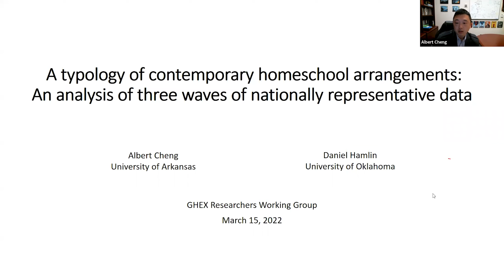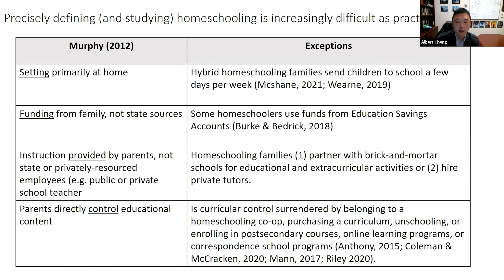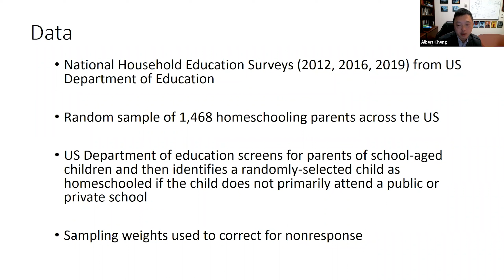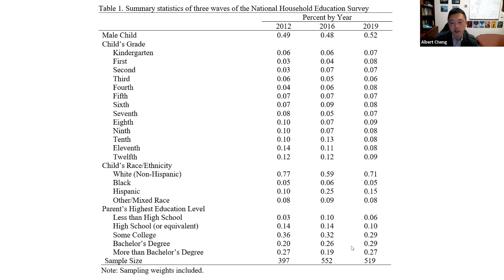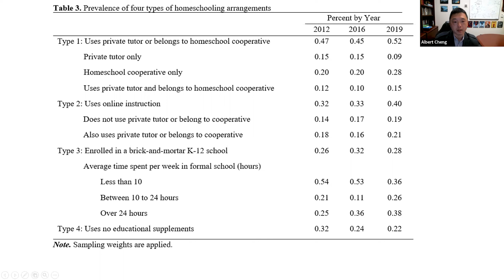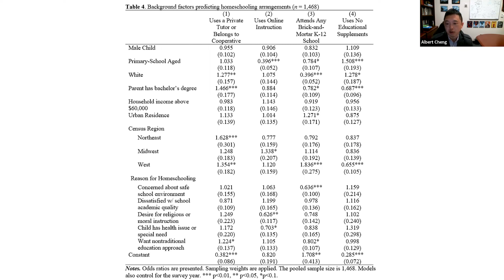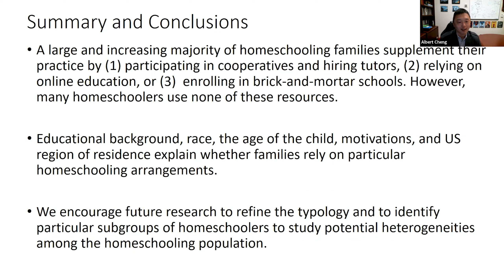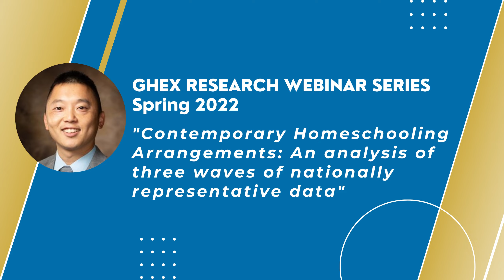Research Webinar Series with Albert Cheng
For the GHEX Research Webinar Series, March session, Albert Cheng (Professor at University of Arkansas and GHEX Research Committee member) presents his joint research with Daniel Hamlin on contemporary homeschooling arrangements.

If you are an active and emerging scholar interested in homeschool research, a policymaker, or homeschool leader, join our GHEX Research email list to stay up to date on events and announcements related to homeschool research